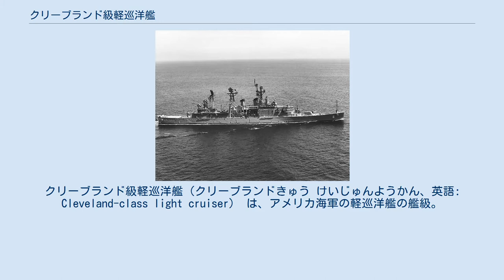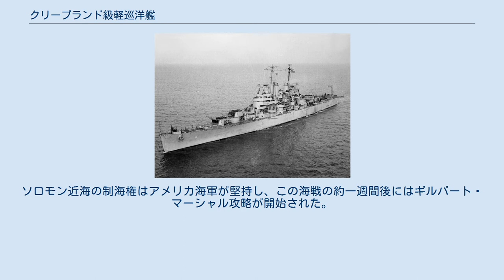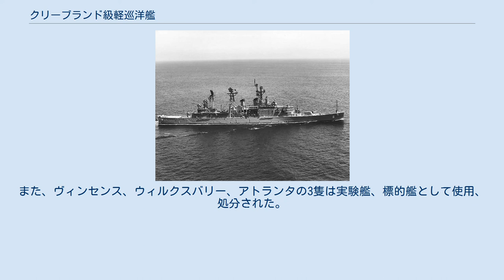クリーブランド級軽巡洋艦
クリーブランド級軽巡洋艦（クリーブランドきゅう けいじゅんようかん、英語: Cleveland-class light cruiser） は、アメリカ海軍の軽巡洋艦の艦級。
改良型のファーゴ（CL-106）以降を含む資料も存在する。
 1937年1月1日のロンドン海軍軍縮条約失効に伴い、列強各国に課せられていた巡洋艦の保有制限は解除された。
同時にワシントン海軍軍縮条約も失効したことから、各国は一斉に海軍軍備の拡張に乗り出しており、1938年5月には、アメリカでも第2次ヴィンソン海軍法と通称される一大海軍拡張計画が議会を通過した。
同計画には10,000トン型軽巡洋艦が盛り込まれていたが、これによって建造されたのが本級である。
 当初は基準排水量8,000トン、6インチ両用砲 連装5基搭載という、アトランタ級の拡大型として計画されたものの搭載砲の開発が間に合わなかったことから、ブルックリン級軽巡洋艦後期型（セント・ルイス級）の船体設計を踏襲することとされた。
 主砲としては、セント・ルイス級と同じくMk.16 47口径6インチ砲を3連装砲塔に配して搭載した。
ただしセント・ルイス級では、前甲板3基・後甲板2基の計15門搭載であったのに対し、本級では前後甲板に2基ずつに削減された。
その一方で、Mk.12 38口径5インチ両用砲は12門（連装6基; セント・ルイス級では連装4基）に増備され、また56口径40mm機銃など高角機銃も多数を搭載するなど、対空砲火力は大幅に強化された。
 まず1940年度計画で4隻の建造が決定され、その後さらに1941年度計画で32隻、1942年度計画で16隻の建造が追加されたことから、合計52隻という大量建造が計画されることとなった。
 その後、3隻は建造中止され、また13隻は発展型（ファーゴ級）に、9隻は軽空母（インディペンデンス級）に設計変更されて建造されたことから、本級として完成したのは27隻であった。
 本級のクリーブランド、コロンビア、モントピーリア、デンバーは水上戦闘部隊の手駒が切れかかっていた時期の1943年11月2日、ブーゲンビル島攻略支援に第39任務部隊の主力として投入された。
日本海軍は天候不良とアメリカ軍に察知されたため逆上陸作戦を中止していたが、第39任務部隊の撃滅を目指し、エンプレス・オーガスタ湾に突入してきた。
クリーブランド級4隻は悪天候の中、レーダー射撃を有効に利用して日本連合襲撃部隊に打撃と混乱を与え、川内と初風を撃沈した。
体勢を整えた日本海軍はデンバーと駆逐艦2隻を損傷させたが、煙幕を張って回頭したアメリカ艦隊を撃破、撃沈したものだと誤認して退却した。
重巡洋艦2隻、軽巡洋艦2隻、駆逐艦11隻の有力な艦隊に対してクリーブランド級4隻、駆逐艦8隻という劣勢状況下で1隻の沈没なく日本海軍を撃退したことから当級の優秀さが伺える。
ソロモン近海の制海権はアメリカ海軍が堅持し、この海戦の約一週間後にはギルバート・マーシャル攻略が開始された。
 順次、竣工したクリーブランド級は空母機動部隊の護衛や上陸戦の火力支援（艦砲射撃）などに従事し、アメリカ海軍の反攻を影から支えた。
 戦後、1959年から1974年にかけて大半の艦はスクラップとして解体されたが、一部の艦は艦対空ミサイル・システムを搭載してミサイル巡洋艦に改装された。
スプリングフィールド、トピカ、プロビデンスはテリア・システムを搭載してプロビデンス級ミサイル巡洋艦、オクラホマシティ、リトルロック、ガルベストンはタロス・システムを搭載してガルベストン級ミサイル巡洋艦に改装されて、1970年代まで現役に留まることとなった。
また、ヴィンセンス、ウィルクスバリー、アトランタの3隻は実験艦、標的艦として使用、処分された。